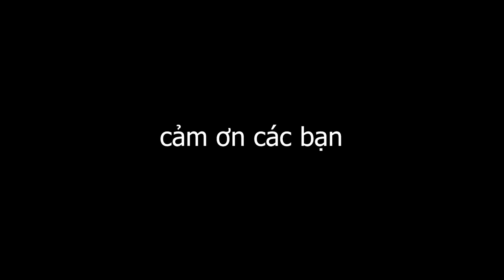Terraria nhưng CÓ GÌ VUI!? Phần 2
cuộc sống là những cú lừa!